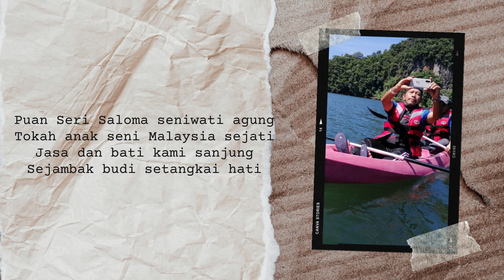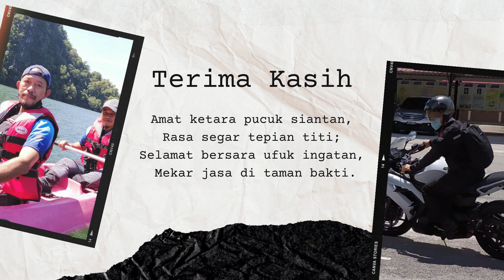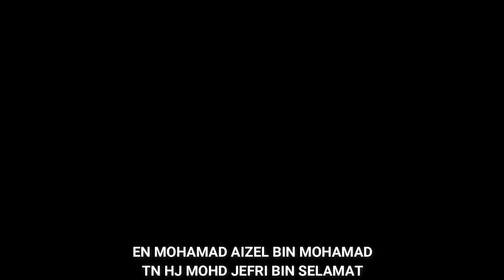VIDEO PERSARAAN DZAINAL ABIDIN BIN JALIL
Video Persaraan Dzainal Abidin Bin Jalil, Ketua Unit Sumber Teknologi Pendidikan (USTP) PPD Batu Pahat.